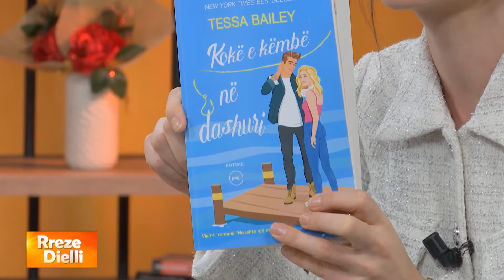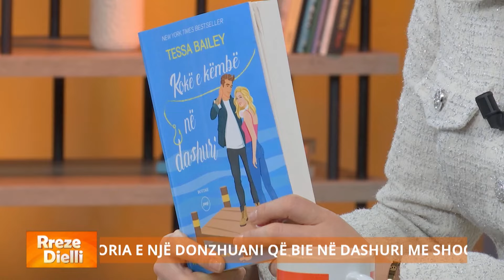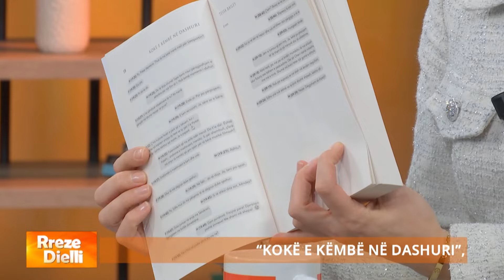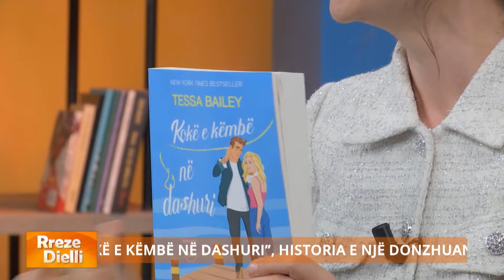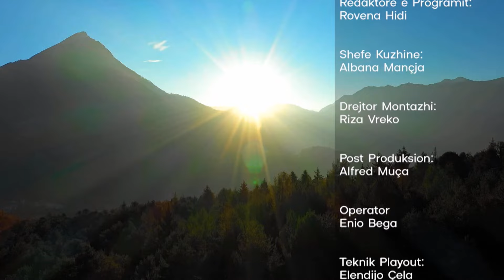‘Kokë e këmbë në dashuri’, historia e një donzhuani që dashurohet marrëzisht pas shoqes së ngushtë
Në studion e “Rreze Dielli” me Loreta Berhami, Drejtuese e Shtëpisë Botuese “Pegi” flasim për librin, një bestseller nga Tessa Bailey që duhet ta lexoni patjetër. ‘Kokë e këmbë në dashuri’, një komedi romantike tepër zbavitëse, historia e një donzhuani që bie në dashuri me shoqen e ngushtë teksa e ndihmon t’i fitojë zemrën një tjetër burri…

Për rreth dy orë, ju shoqërojmë me receta të shijshme, si dhe me miqtë e ditës që kanë histori për të treguar a këshilla për të ndarë. Një ftesë e përditshme nga “Rreze Dielli”, që nuk duhet humbur, për një nisje të ditës plot emocione dhe buzëqeshje!